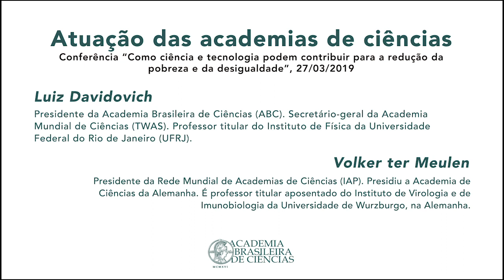Diálogos pelo Brasil | Luiz Davidovich & Volker ter Meulen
Presidente da Academia Brasileira de Ciências (ABC), Luiz Davidovich, conversa com Volker ter Meulen, presidente da Rede Mundial de Academias de Ciência (IAP) sobre o papel das academias de ciência na sociedade.

O encontro aconteceu durante a conferência “Como ciência e tecnologia podem contribuir para a redução da pobreza e da desigualdade” em maio de 2019.